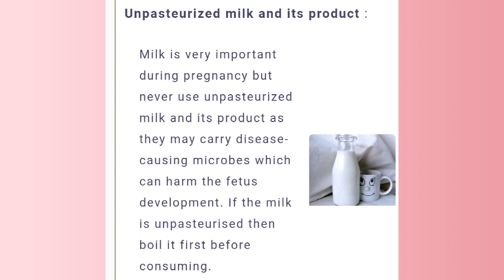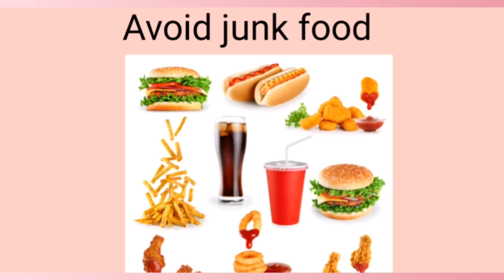Foods to avoid during pregnancy